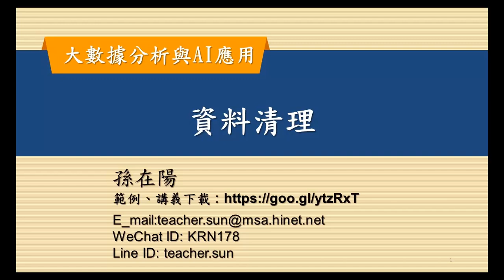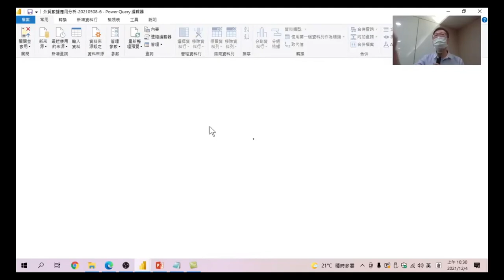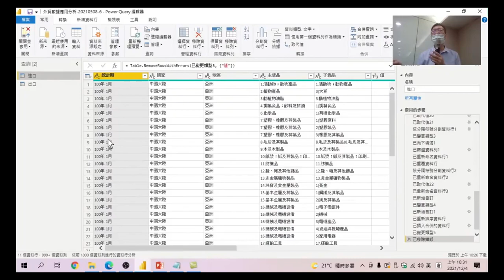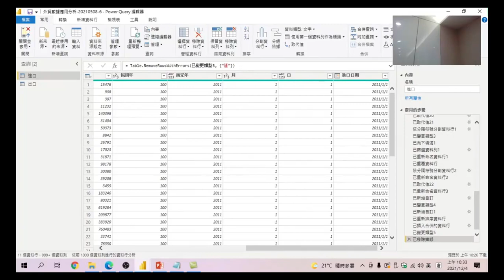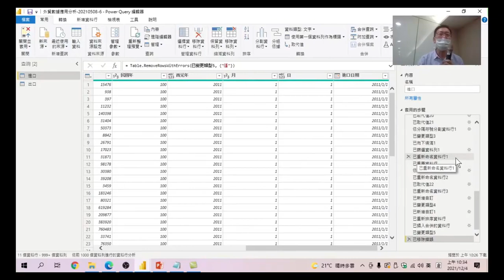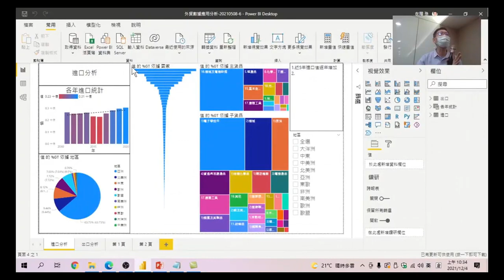Power BI 大數據分析與AI 應用-07.資料清理:重新變更了資料來源後,看出資料是否己經正確導入,在檢視上次上課時的所有步驟都記錄在右方的窗格中。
資料清理是大數據中很重要的一環,重新變更了資料來源後,看出資料是否己經正確導入,在檢視上次上課時的所有步驟都記錄在右方的窗格中。